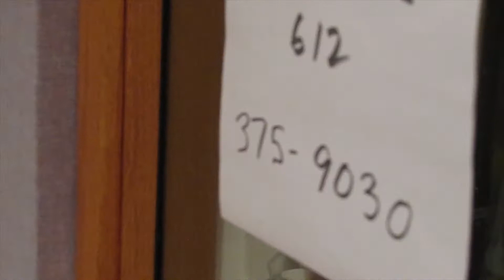Geodesique - "Needs"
Geodesique performed "Needs" on KFAI's "Live From Studio 5!" on our April 3, 2013 PLEDGE DRIVE EDITION, which, by the way, YOU can show your appreciation and support for all these zillions of videos we've been posting for your enjoyment.

"Live From Studio 5!" is on KFAI Radio at either 90.3 or 106.7 on the FM dial or live on the Internet
If you miss the live performance you can hear it ANY time (for up to TWO WEEKS) from ANYWHERE in the world on the Internet